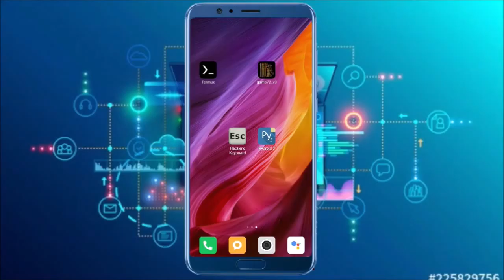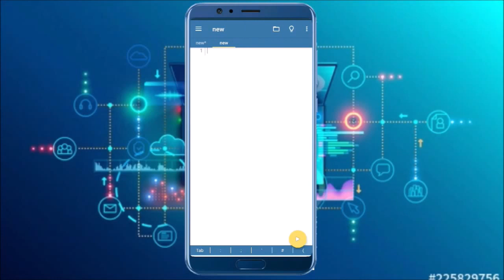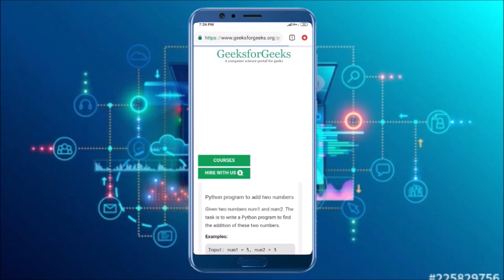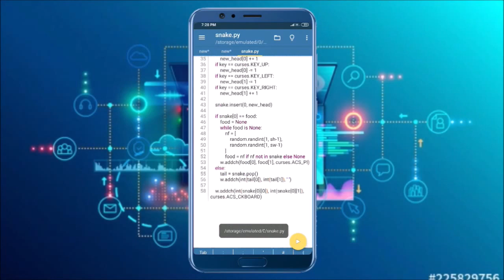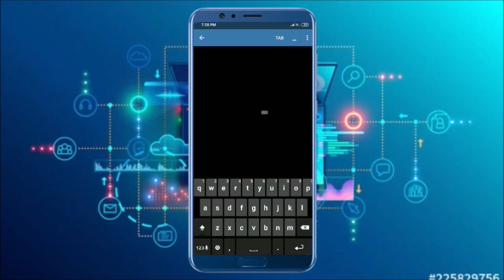Install Python3 IDE For Android in Tamil | Python Programming Series | J Techcode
This is one and only the official J TECHCODE 2.O channel from J TECHCODE.

This video was officially uploaded by J TECHCODE
J TECHCODE 2.O - Penetration Testing, Ethical hacking, Security Awareness, Technology based videos, Programming languages guidelines.